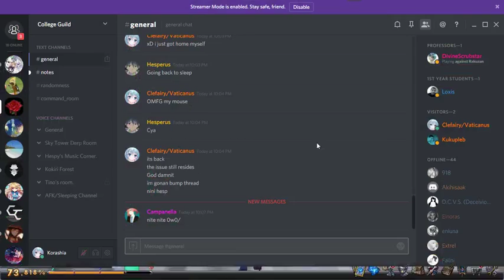AK mouse bug part 2